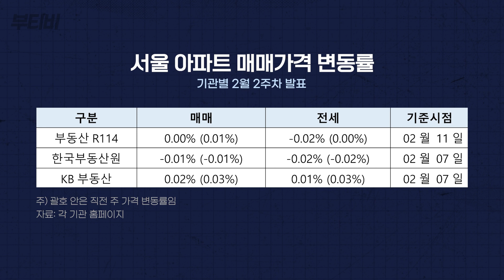집값 대세 하락? 아닙니다🙅‍♂️ 지금은 매수 준비할 때 | 집값 전망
서울 아파트 시장의 분위기가 냉각되면서
대세 하락에 접어들었다는 의견이 나옵니다.

오늘은 집값이 어느 수준에 왔는지 살펴보고
왜 대세 하락이 아닌지 저의 생각을 말씀드리겠습니다.